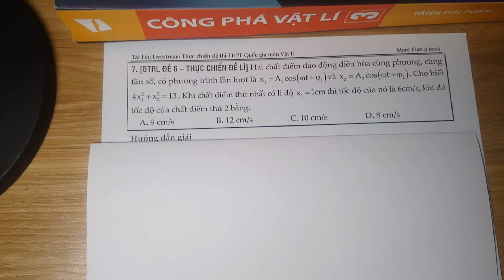[Sách THỰC CHIẾN ĐỀ LÍ - BTRL ] Đề 6 - C7